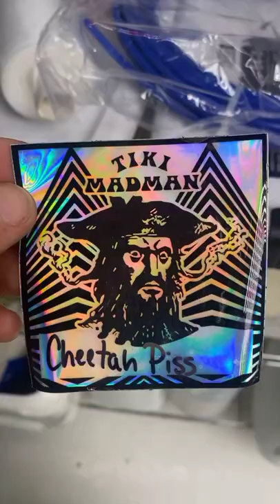Genetics directly from TikiMadMan with bugs 🥴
Hemp genetics from tikimadman / state genetics with bugs. Disgusting operating procedures to blame.